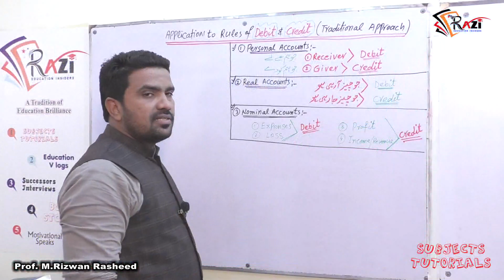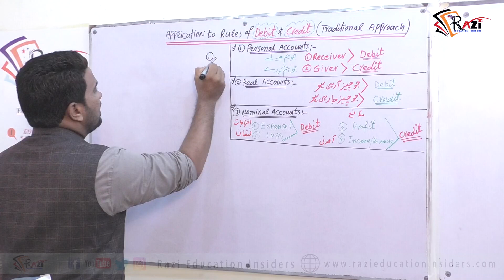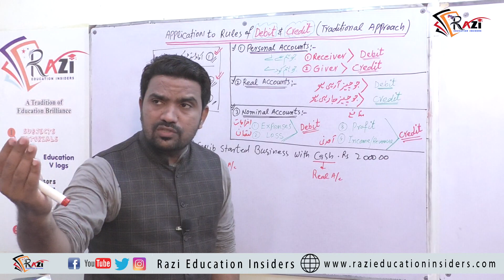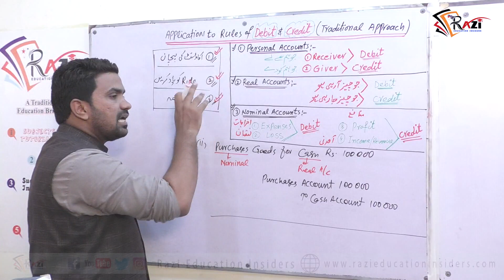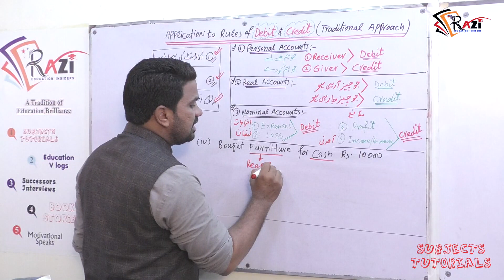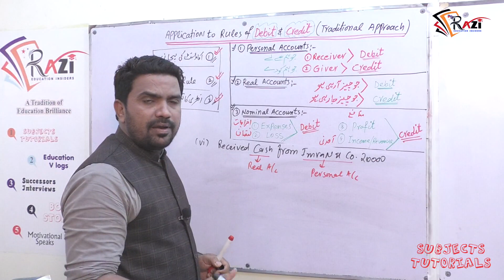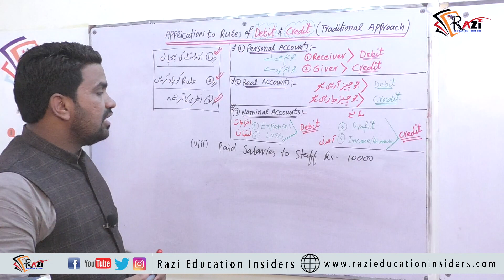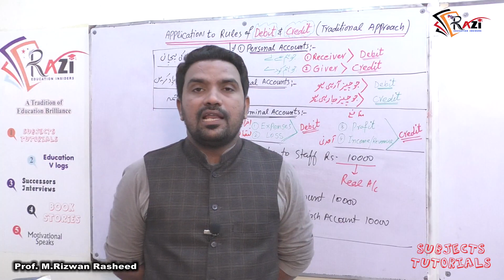How to Make The Journal Entries|Traditional British Approach|Golden Rules of Debit and Credit